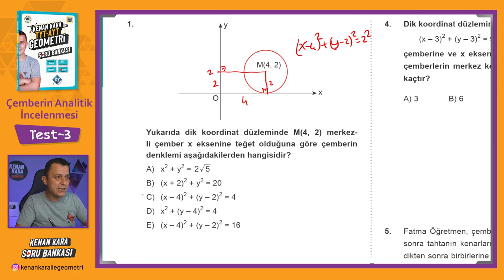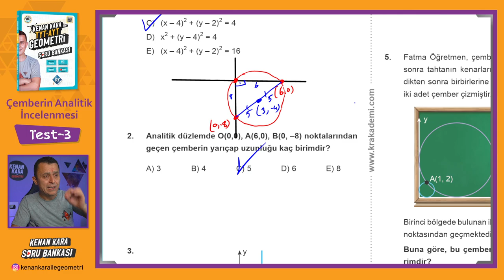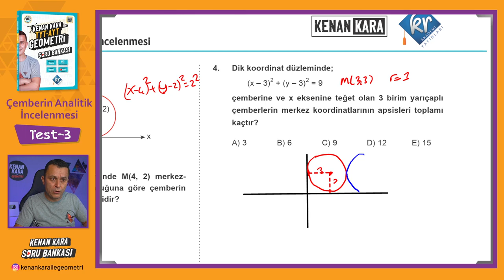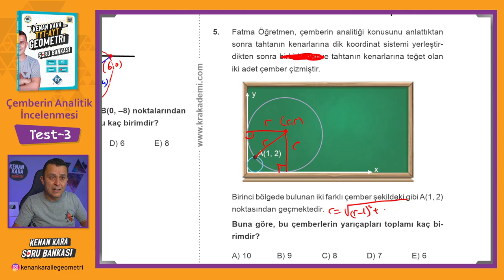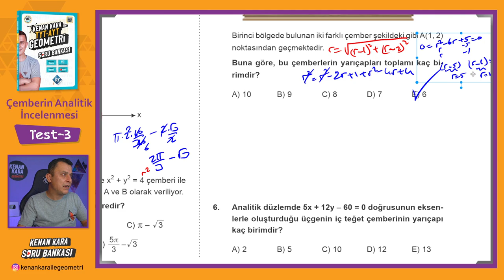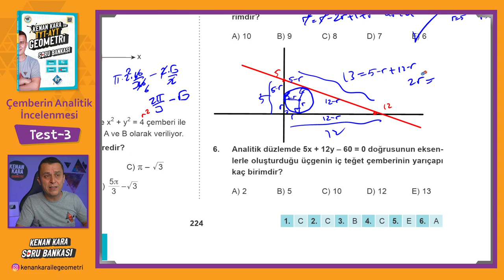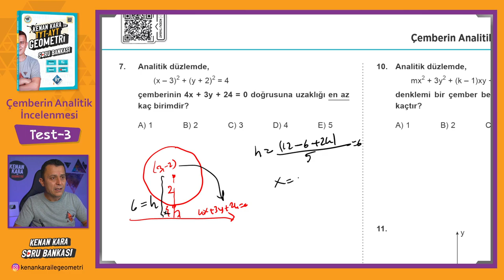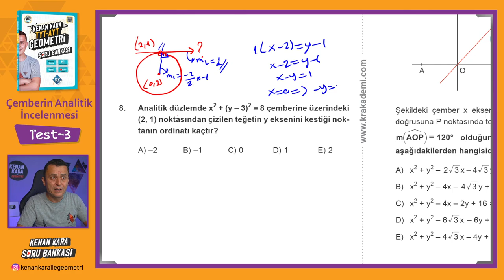Çemberin Analitik İncelenmesi | TEST-3 | SORU BANKASI | Kenan Kara ile TYT-AYT Geometri Soru Bankası